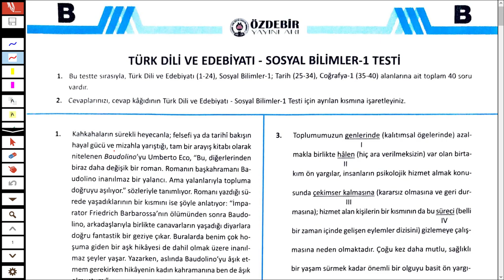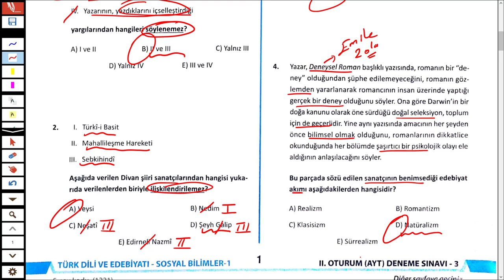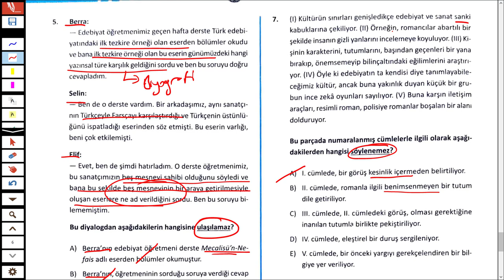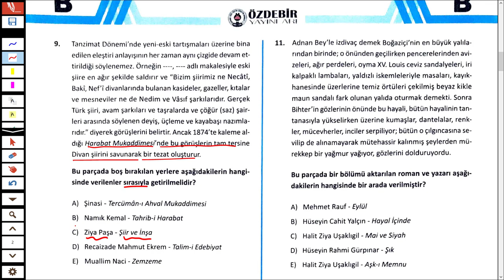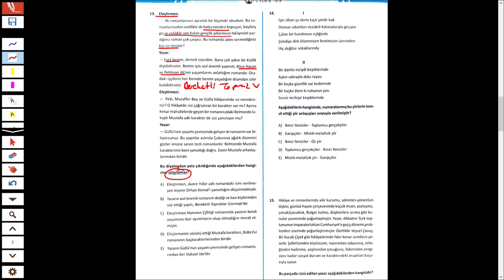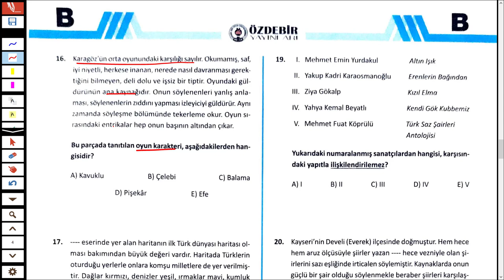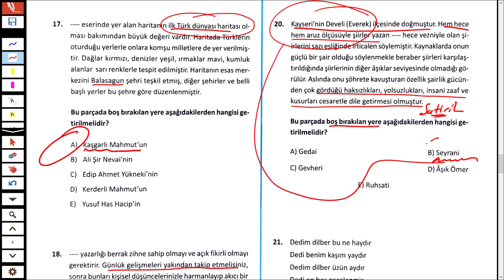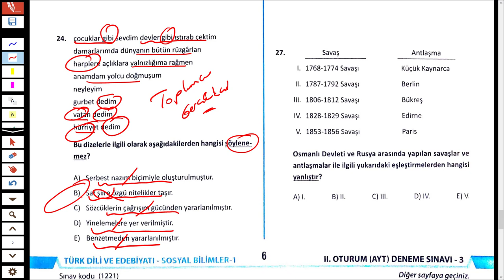ÖZDEBİR TÜRKİYE GENELİ DENEME SINAVI - ÖZDEBİR 3 - EDEBİYAT ÇÖZÜMÜ - TÜRKÇEHANE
2021TAYFA sizler için TürkiyeGeneli Özdebir sınavının EDEBİYAT sorularını çözdüm.

 İyi seyirler.